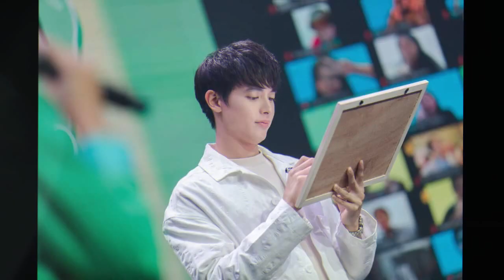Fans Said That These Thai Stars Have A Baby Face | Azean Sta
List

# Pattie Ungsumalynn

# James Jirayu

# Kao Supassara

# Mark Prin

# Mew Nittha

# Mario Maurer

# Toey Jarinporn

# Bass Suradet

# Aom Sushar

# Push Puttichai

# Baifern Pimchanok

# Yaya Urassaya

-Azean Sta